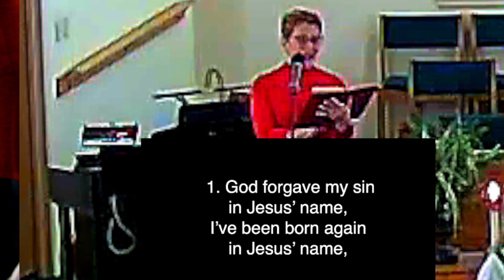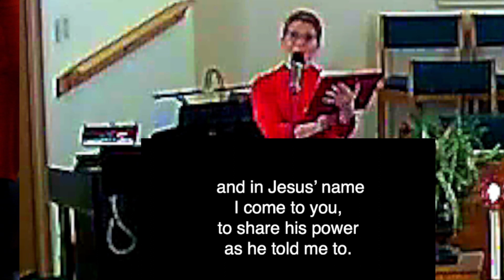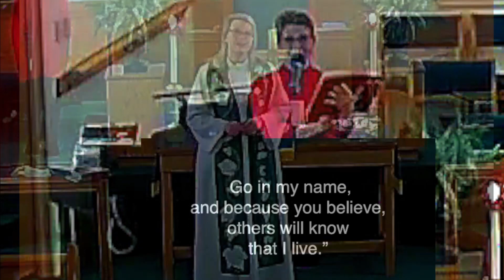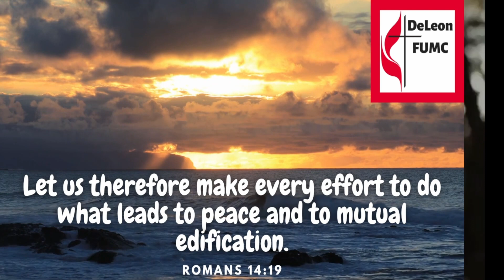021322 Rahab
Rev. Kaiya Kershaw for DeLeon (TX) First United Methodist Church; February 13, 2022.